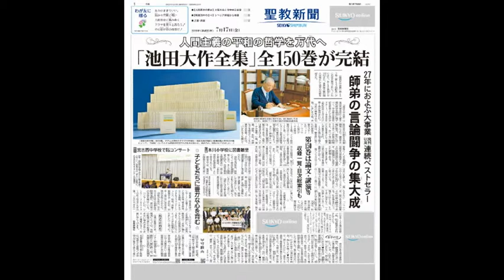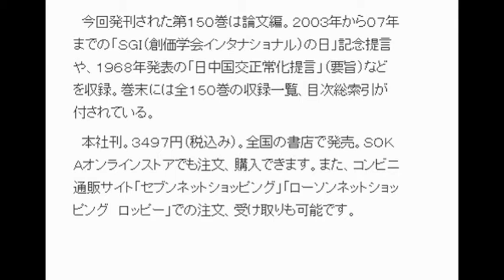人間主義の平和の哲学を万代へ 「池田大作全集」全１５０巻が完結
「池田大作全集」全１５０巻。グアム大学のネデドグ元学長は「池田会長の幅広い執筆活動と率先の行動によって、『地球』という小さな惑星の何百万もの生命が救われ、高められ、啓発されてきました」と
２７年におよぶ大事業　師弟の言論闘争の集大成
発刊以来連続ベストセラー

　『池田大作全集』第１５０巻（第１５０回配本）がこのほど発刊された。これにより、全１５０巻全てが刊行され、世界最大級の個人全集として堂々の完結を迎えた。

　『池田大作全集』は池田名誉会長の人間主義の哲学を後世に残すべく、学会創立６０周年記念事業として刊行がスタート。１９８８年（昭和６３年）５月３日に第１巻が発刊された。

　当初の構想は全７５巻。しかしその後、名誉会長の壮絶なる言論闘争により、構想が大幅に拡大。９７年に全１５０巻へと計画は倍増され、かつてない規模の出版事業として編さんが進められた。

　１５０巻に及ぶ個人全集は、歴史的に見ても世界最大級のスケールだ。ドイツ・ワイマール版のゲーテ全集は１４３巻、インド政府発行のガンジー全集は１００巻、ロシアのトルストイ全集は９０巻など、古今東西の先賢に並ぶ偉業といえよう。

　さらに特筆すべきは、名誉会長の著述の幅広さである。全集には論文をはじめ、スピーチや随筆、小説、講義、詩歌、日記、対談など多様なジャンルの著作が収録。それは、“いかなる人も断じて幸福に！”“生命尊厳の思想を世界精神に！”との名誉会長の大情熱が、縦横無尽に表現された結晶である。

　その著作を通して、世界の指導者と友情の連帯が広がった。

　南アフリカのマンデラ元大統領は、獄中で名誉会長の随筆を読んでその思想を知り、出獄後、２度の会見が実現した。

　また、インドネシアのワヒド元大統領は、名誉会長とトインビー博士との対談集『２１世紀への対話』に共鳴。その後、名誉会長との出会いを通して、「残りの人生をインドネシアのために捧げよう」とあらためて決意したと語っている。

　発刊開始から２７年。年間ベストセラー・全集部門で２７年連続第１位（トーハン調べ）になるなど、日本の出版界にも大きな足跡を残した『池田大作全集』。

　名誉会長は、ペンによる戦いを続ける心情をこう綴っている。

　「戦後の最大の苦境のなかで、わが師・戸田先生が、万般の学問の核心を打ち込んでくださったおかげにほかならない」「一つ一つが、限りある命の時間との壮絶な闘争である。わが魂を注いで、残すべきことは、すべて言い遺さむと、一人決意している」と。

　創価の師弟の魂が凝縮した平和の哲学の集大成は、世界の民衆を幸福へと導く光となって、万代に輝き続けるに違いない。

　今回発刊された第１５０巻は論文編。２００３年から０７年までの「ＳＧＩ（創価学会インタナショナル）の日」記念提言や、１９６８年発表の「日中国交正常化提言」（要旨）などを収録。巻末には全１５０巻の収録一覧、目次総索引が付されている。

　本社刊。３４９７円（税込み）。全国の書店で発売。ＳＯＫＡオンラインストアでも注文、購入できます。また、コンビニ通販サイト「セブンネットショッピング」「ローソンネットショッピング　ロッピー」での注文、受け取りも可能です。